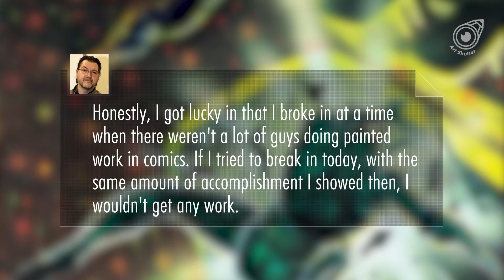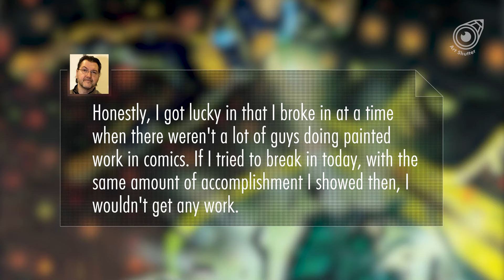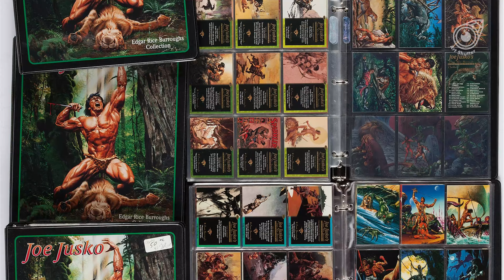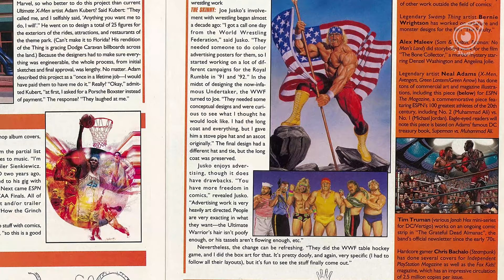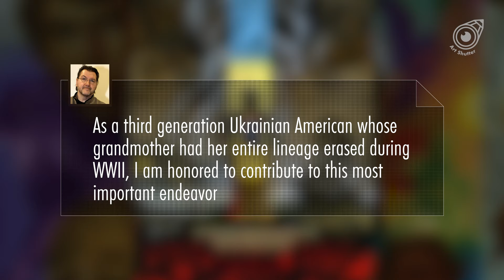Joe Jusko | Bringing to Life Iconic Characters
Joe Jusko is an American artist known for his realistic, highly detailed painted fantasy, pin-up, and cover illustrations in the comic book industry. He contributed to the boom in trading cards in the 1990s with works on Marvel Masterpieces trading cards, as well as hundreds of interior and cover illustrations.